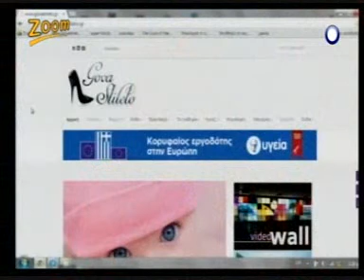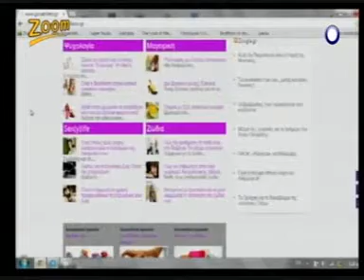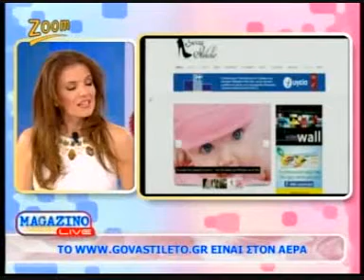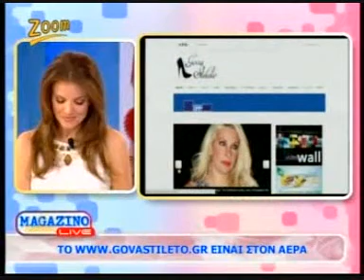Magazino Live - govastileto.gr - 20-06-2013